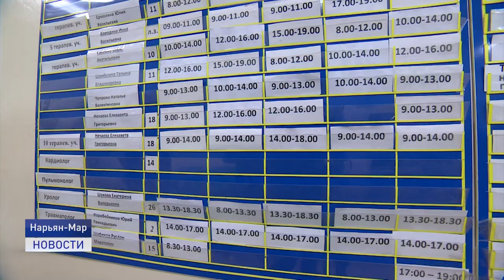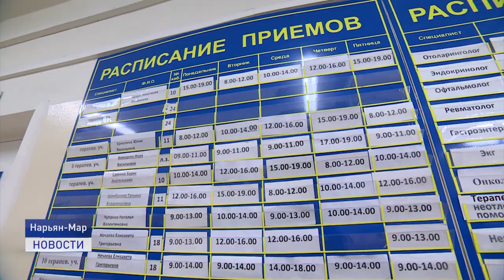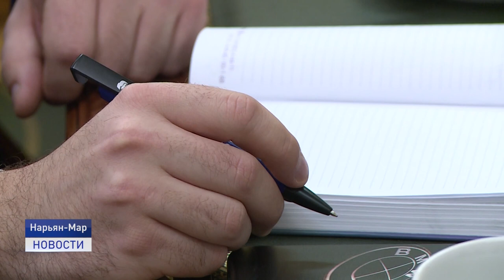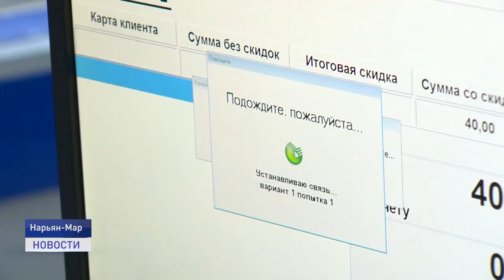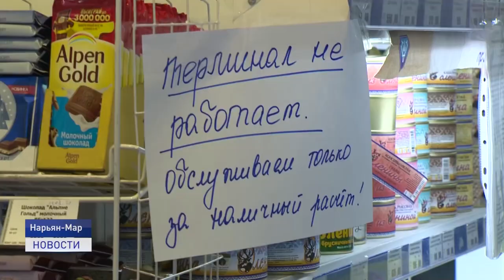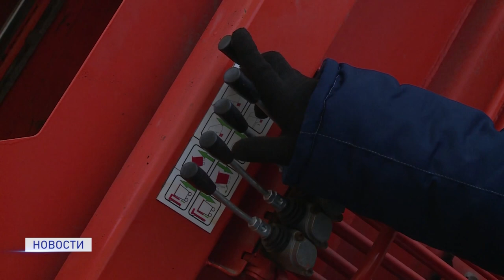Новости Ненецкого округа от 01.12.2020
Больше коек для ковидных больных. В красной зоне Ненецкой окружной больницы увеличено количество мест для лечения пациентов с коронавирусной инфекцией.

Опять обрыв. Ненецкий округ на полдня остался без интернета. Голосовая связь и безналичные платежи работали с перебоями. Как быстро удалось устранить аварию?

25 % от плана выполнено. В Заполярье продолжается убойная кампания. В нашем эфире расскажем о тонкостях заготовки мяса в сельхозкооперативе "Харп".